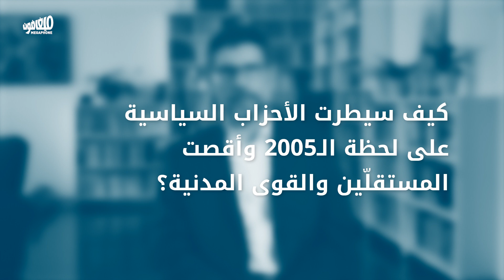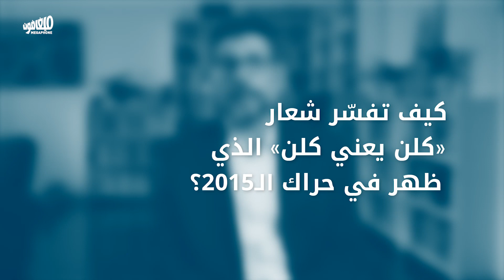حديث مع زياد ماجد | 2005- 2019 :من الرهان على الأحزاب إلى رفضها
حديث مع الكاتب السياسي والأستاذ الجامعي زياد ماجد عن الاحزاب، التنظيم والثورة

0:14 - المشهد السياسي قبل انتخاب اميل لحود
2:38 - المشهد بعد التحرير عام 2000
5:55 - تنظيم القوى بعد اغتيال رفيق الحريري
7:36 - سيطرة الأحزاب على لحظة 2005 واقصاء المستقلين والقوى المدنية
12:02 - ظهور «كلن يعني كلن» في الـ2015
14:36 - حدود «كلن يعني كلن» لبناء مشروع سياسي متحرّر
17:17 - مخاطر وتحدّيات الثورة